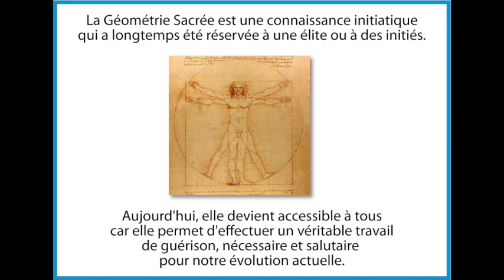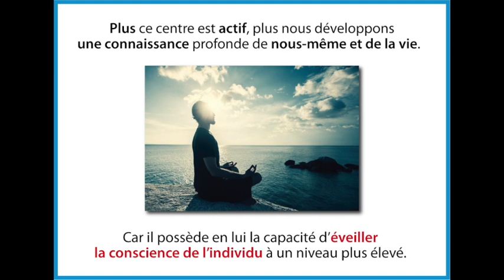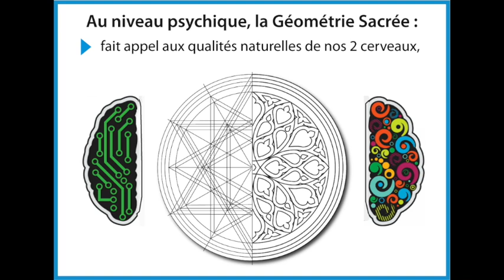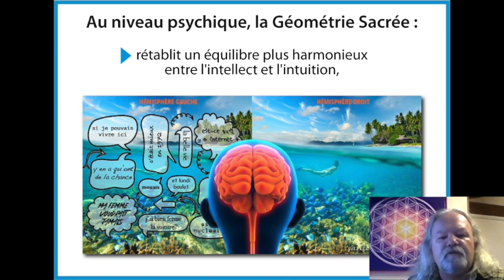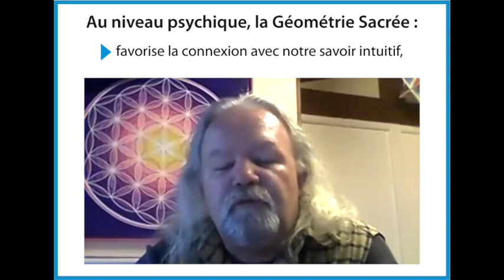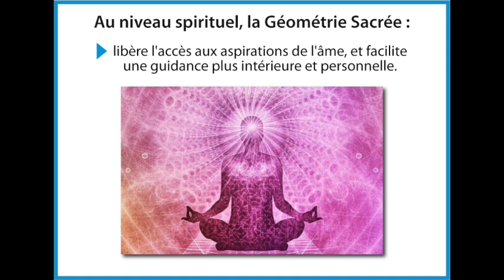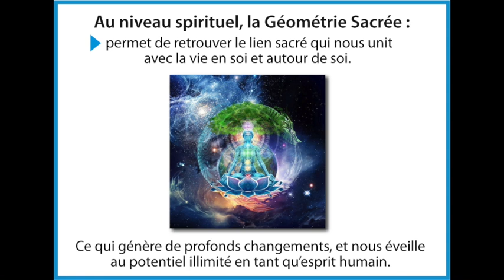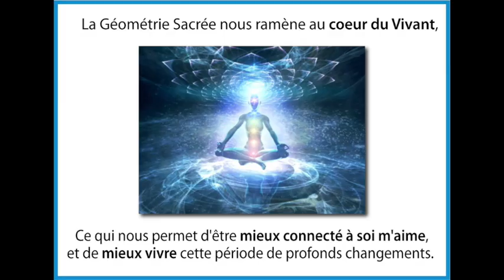La Géométrie Sacrée, une voie d'éveil (2/2) - Philippe Mariaud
Tous ces messages, montages et partages vous sont offerts sans condition et mes vidéos ne sont pas monétisées (je ne vous impose pas de voir des annonces publicitaires pour me financer). Si vous souhaitez donner en retour pour l'équilibre, cliquez